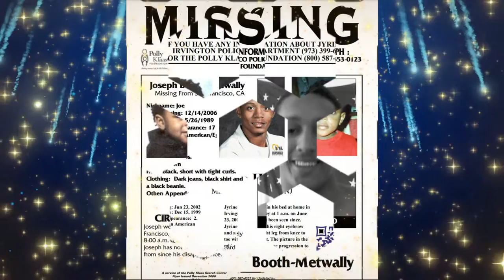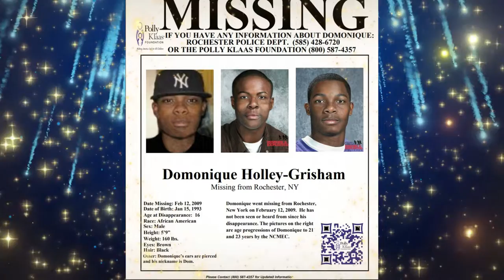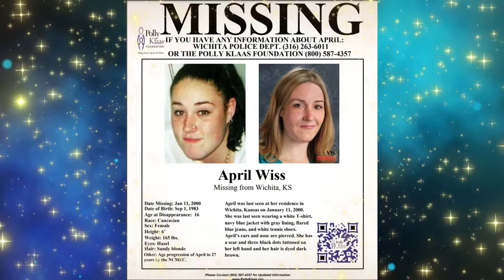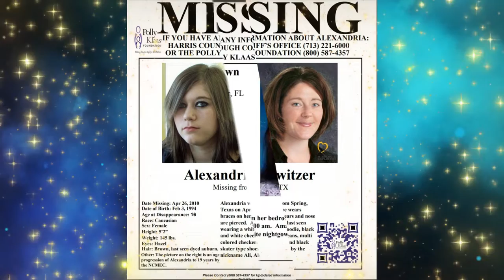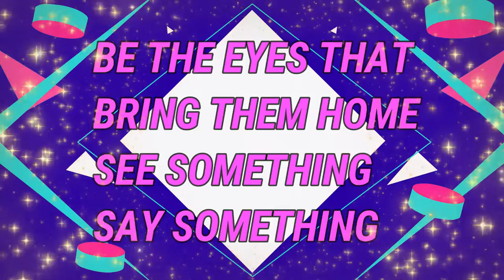MISSING PollyKlaasFoundation MissingNotForgotten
Neffex  song TILL IM FREE